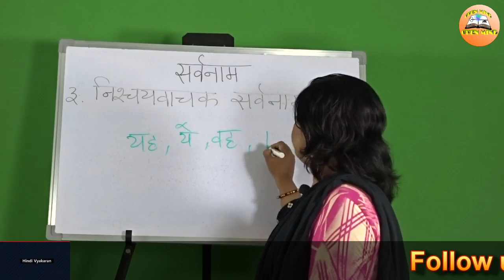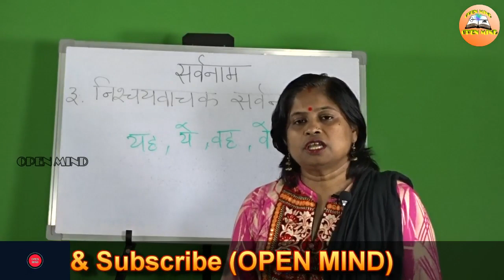निश्चयवाचक सर्वनाम || Hindi Vyakaran Nishchay Vachak Sarvanam || Open Mind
*Spoken English*